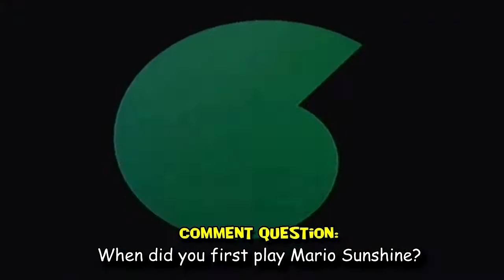Super Mario Sunshine: Episode 3: "Tricky Tricks"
The return of a piranha plant, red coins, and secrets of difficulties all in one!
If you enjoyed the video, make sure you cruise your 'finger' over to the Like button. It honestly helps spread the word. Thank you. :)